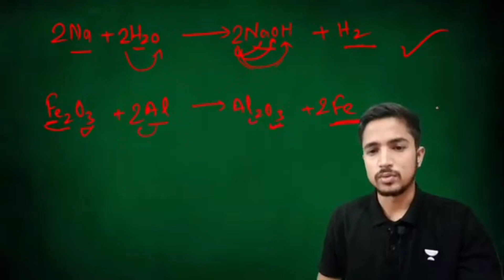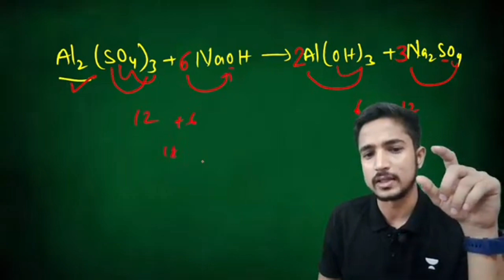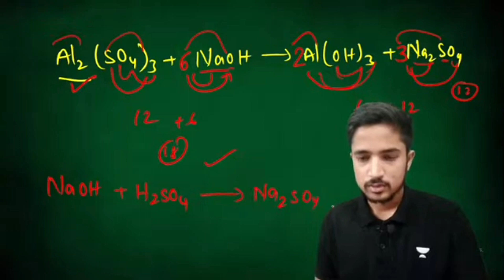Balancing of equation | Balance equation | science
you can follow me on unacadmy as well